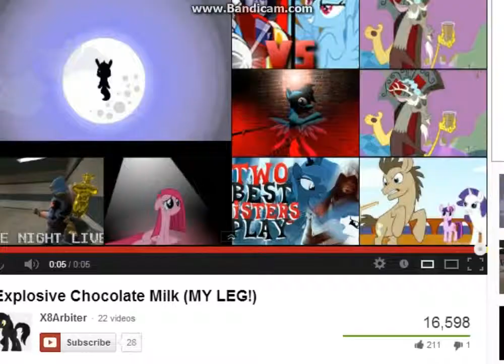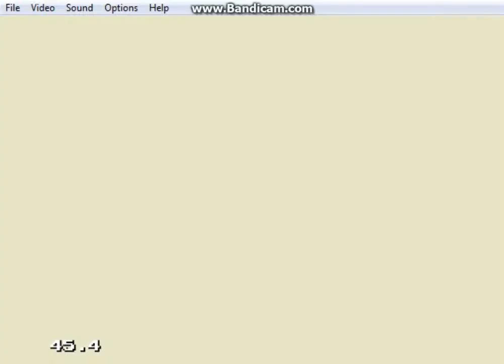Let's play Sonic 3 & Knuckles part 8 - What is going on with my laptop in this episode! XD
Audio is back which means crackly voice returns I'll fix that next episode :P
But this is the beginning of the end, meaning the start of the next game along with the super emeralds and many more problems with my brain :D